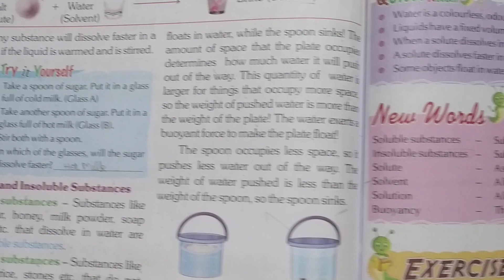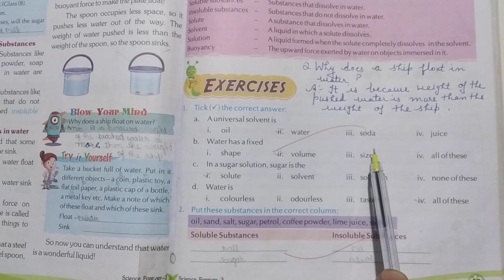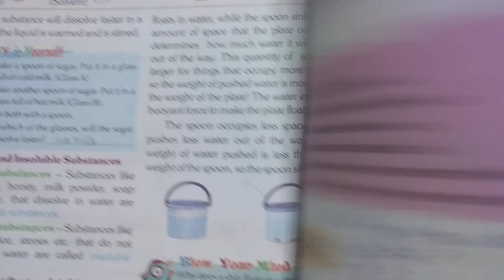Class-3, Subject-Science Video-42 Chapter-8 (Some Properties of Water), Part-1 By-Mrs Varsha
Class-3rd,
Subject-Science
Video- 42
Chapter-  8 (Some Properties of Water )
By-Mrs Varsha
 part-1